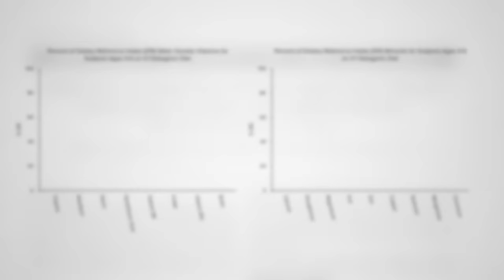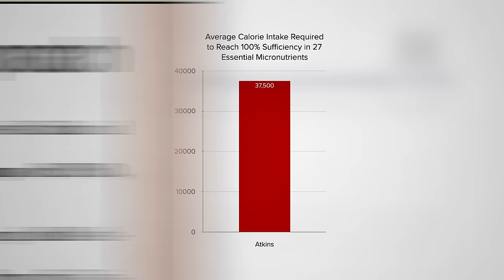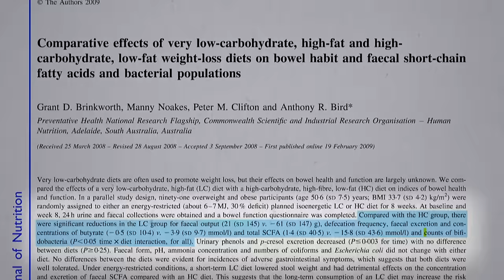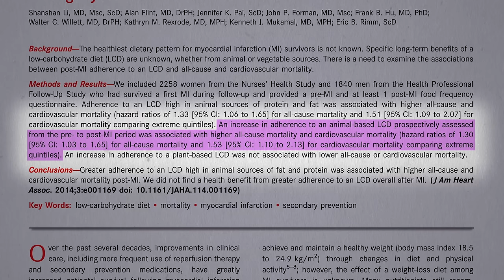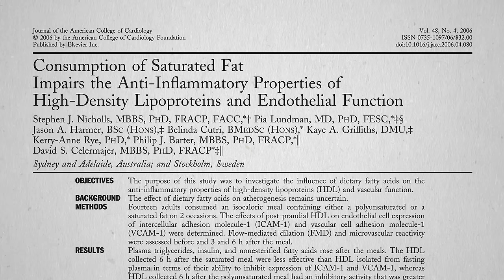Are Keto Diets Safe?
The effects of ketogenic diets on nutrient sufficiency, gut flora, and heart disease risk.

Correction:
00:17 We caught a few errors in the fact-checking process on the graph. The vitamin B12 bar should be biotin, and the biotin bar should be vitamin C. On the mineral graph, chromium should be molybdenum.

There’s just a few videos left in my keto series. Here’s what we have so far:

The video I mentioned is Gut Dysbiosis: Starving Our Microbial Self For more on keeping our gut bugs happy see

What’s the best diet for our heart? Given that heart disease is the #1 killer of men and women, consider a diet centered around whole plant foods: How Not to Die from Heart Disease

Have a question about this video? and someone on the NutritionFacts.org team will try to answer it.

Want to get a list of links to all the scientific sources used in this video? You’ll also find a transcript and acknowledgements for the video, my blog and speaking tour schedule, and an easy way to search (by translated language even) through our videos spanning more than 2,000 health topics.

Image credit: maglara /adobe stock photos